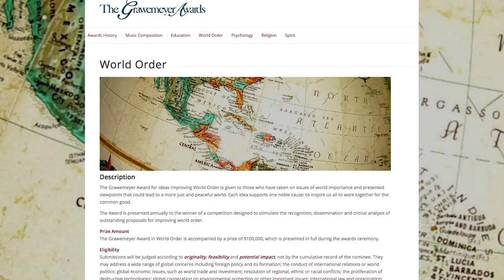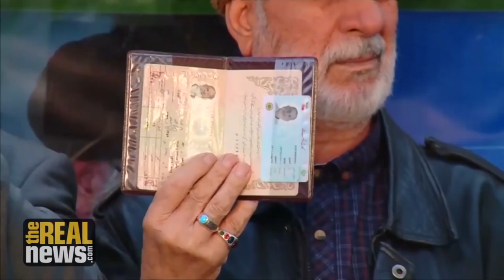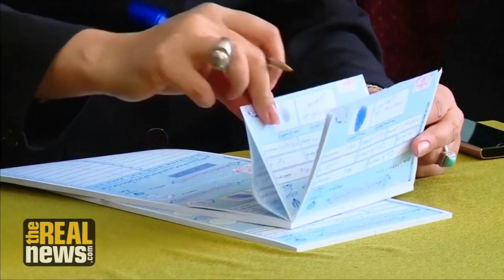Iranian Elections: A Blow to Hardliners As New Fault Lines in Iranian Politics Emerge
National Iranian American Council president Trita Parsi says it's s no longer reformists versus conservatives as much as it is moderates with President Rouhani, and his opponents